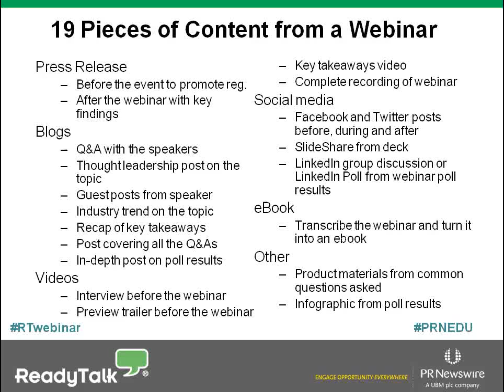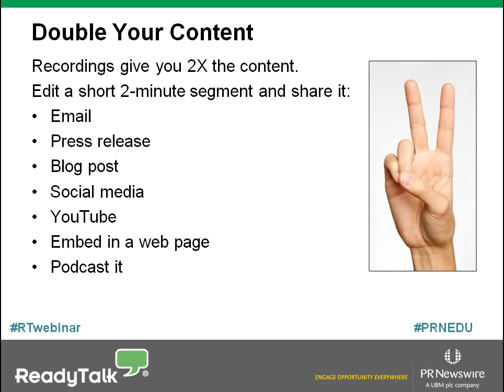Ripple Effect of Webinar Recordings: Turning one piece of content into many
Generate twice as much content from your webinars with 7 content ideas on how to utilize webinar recordings. Maximize reach after your webinar and drive leads with these best practices. Give new life to your webinar recordings.